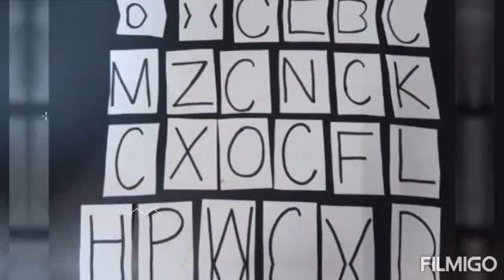Sorting Activity of letter C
Westwind kindergarten wwkg